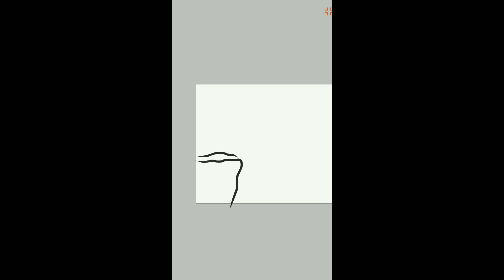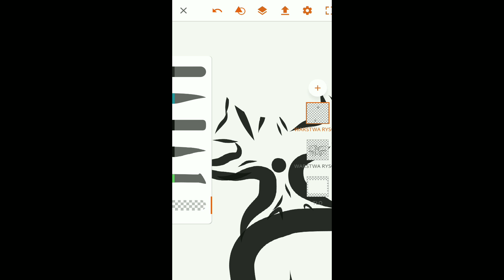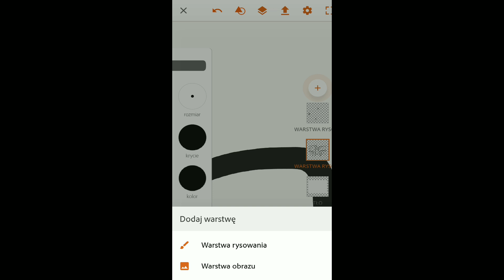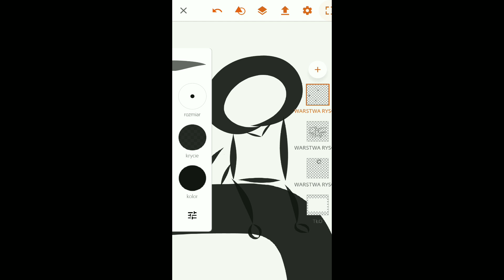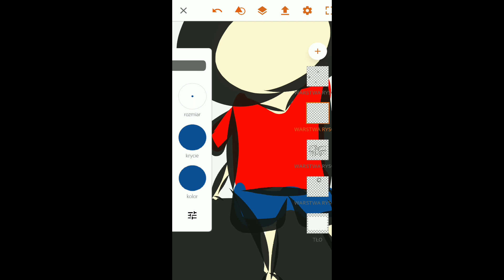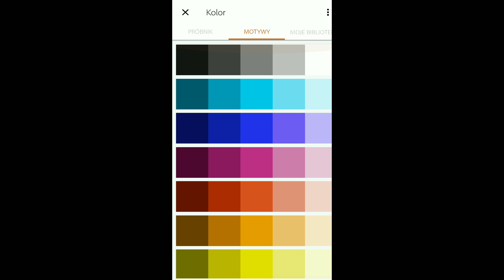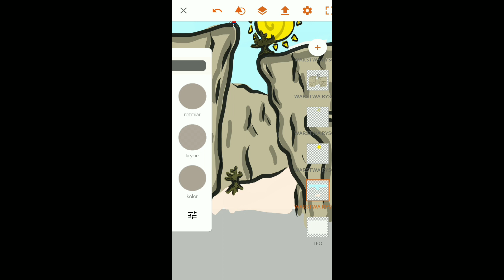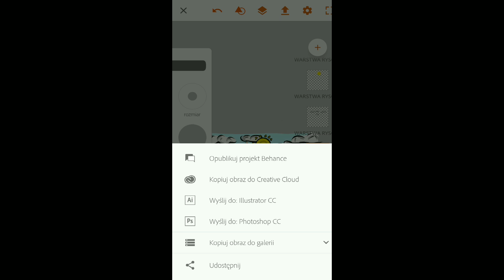Watch in 2× speed | watch and learn drawing tutorial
Inspired by Iamsloth drawings